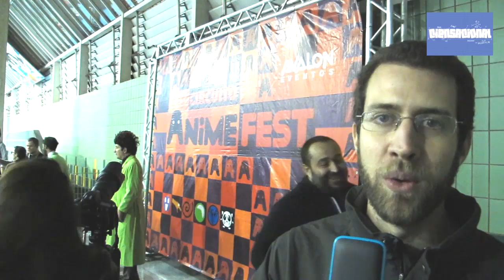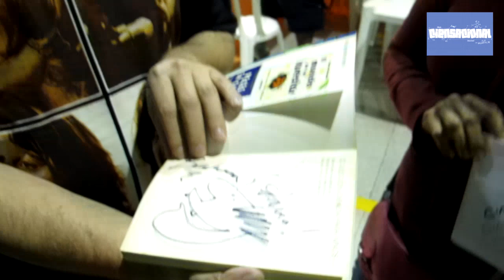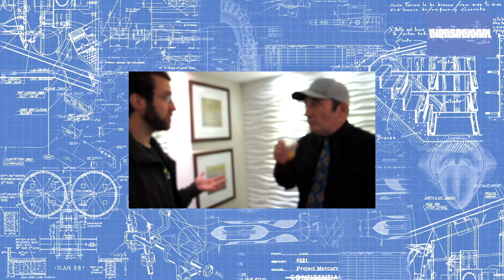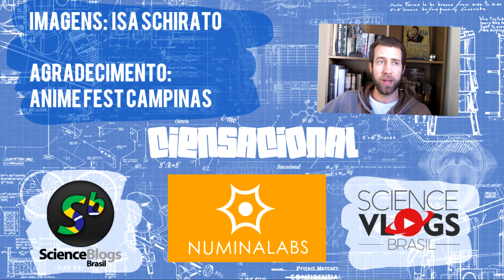Entrevista com o Beakman!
Entrevistei o BEAKMAN!!! Na verdade o ator que o interpreta.
Falamos de divulgação científica, YouTube, crise no Brasil e perguntei até se ele acha que FOI GOLPE OU NÃO (resposta não foi surpreendente, claro).

Teve recado para os divulgadores de ciência: é preciso da força do povo e CONTINUAR LUTANDO!

Problemas técnicos foram enfrentados, mas a oportunidade não foi perdida e ficou o registro.

TED Talk do Jok Church, o gênio por trás do Mundo de Beakman: